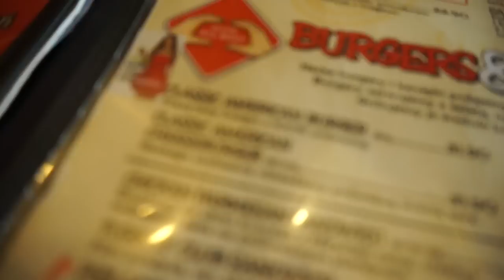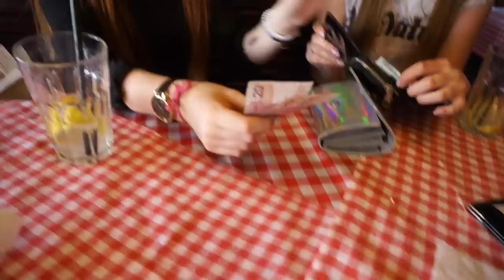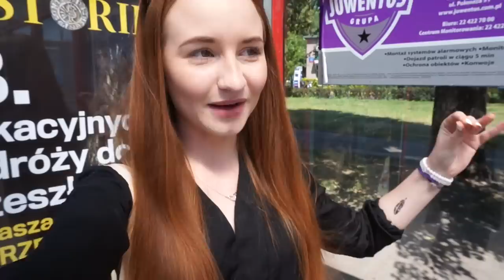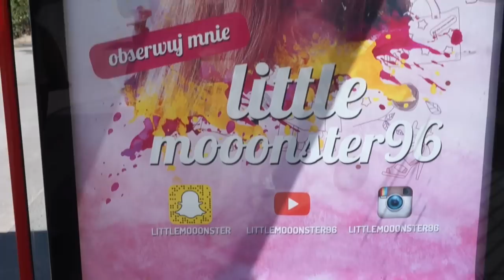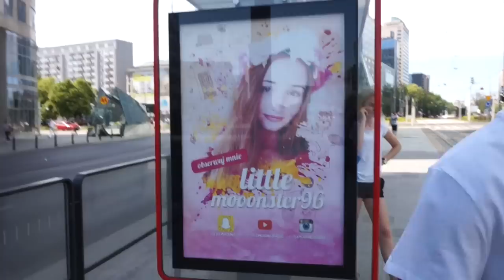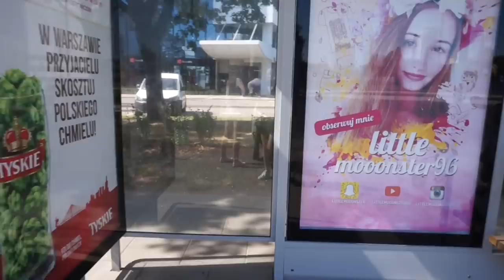DAILY VLOG: JESTEM NA PLAKATACH!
JEŚLI PODOBA CI SIĘ FILMIK KLIKNIJ ŁAPKĘ W GÓRĘ :D

Angelika Mucha
skr 1093
ul. Pocztowa 9
40-001 Katowice